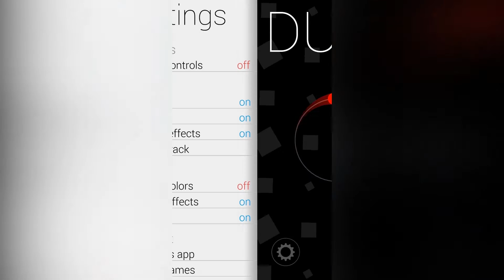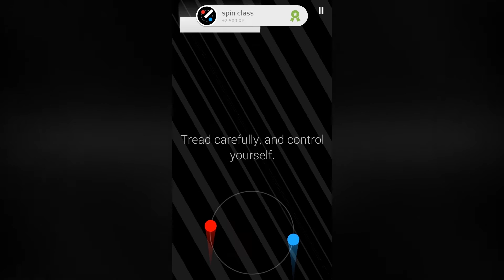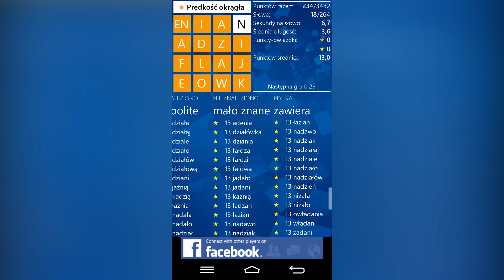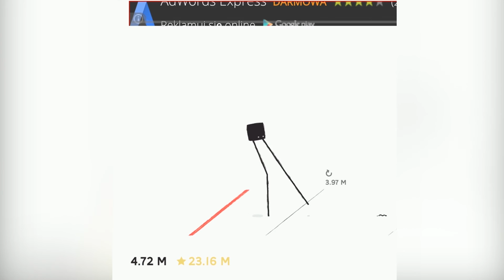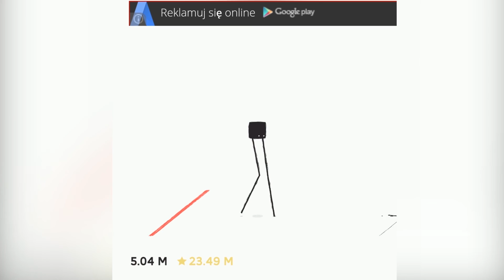Pięć gier na chwilę [Gramy na Androidzie] - mobilestage.in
Powyższy filmik jest prezentacją pięciu gier na Androida, które świetnie sprawdzą się w kolejkach, pociągu czy na wykładzie. Proste gry mające na celu zabicie nudy w sam raz na chwilę.